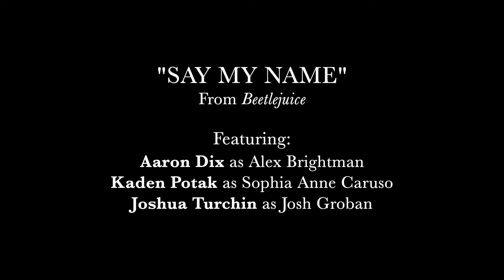Aaron Dix, Kaden Potak, Joshua Turchin - "Say My Name" (Beetlejuice; Eddie Perfect)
54 SINGS PEOPLE WHO SING LIKE PEOPLE
July 30, 2024 - Live at 54 Below

Featuring Aaron Dix (Alex Brightman), Kaden Potak (Sophia Anne Caruso), & Joshua Turchin (Josh Groban)

Music directed by Joshua Turchin
Produced by Joshua Turchin & Noah Manumaleuga